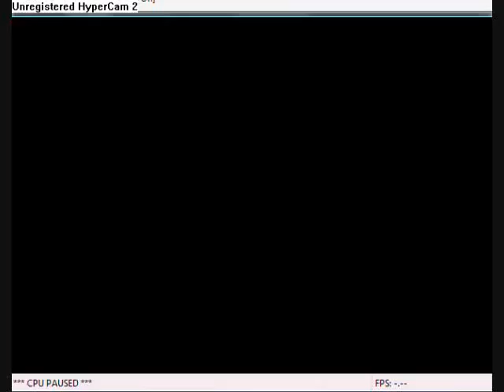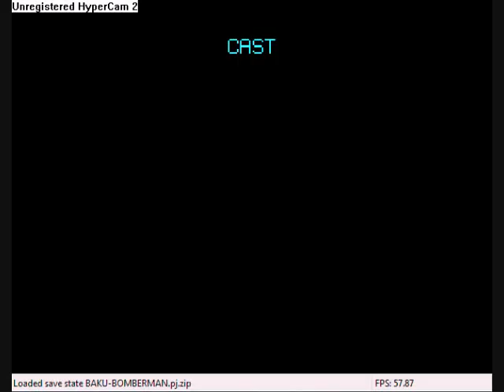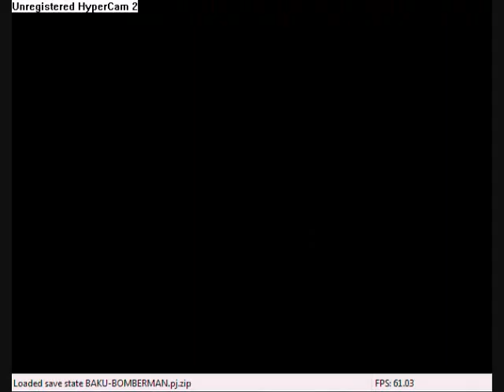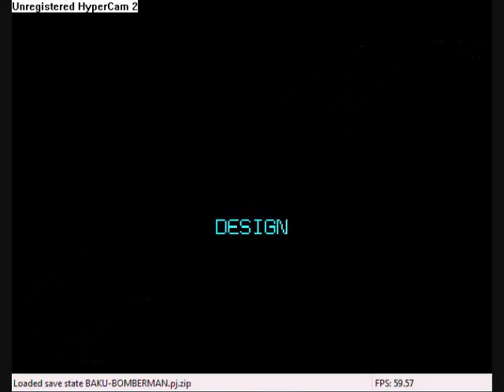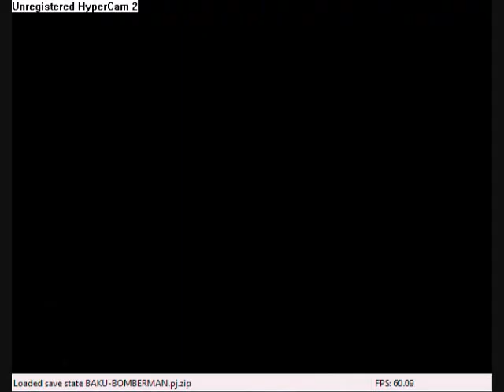Let's Play Bomberman 64 Pt 36 - We did it!!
We finally Altair!! Again!! But this time with those pesky gold cards. The secret of success? A short break and a snack. Now enjoy those credits!